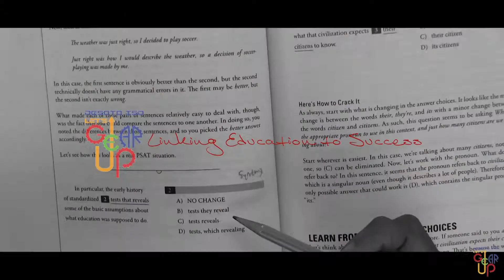You should have a resume as a student! Find out why at our upcoming Financial Literacy Series!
Join us for our upcoming Financial Literacy Series: How to Create an Amazing Resume! November 12, 2018